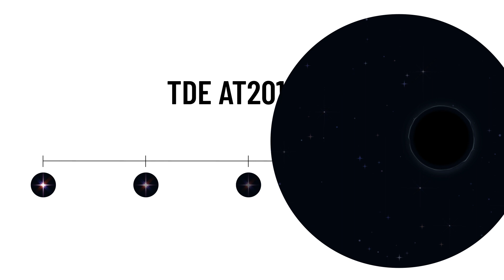A black hole repeatedly destroying a star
Animation describing the scientific result published here: Wevers, Coughlin, Pasham et al. (2022),

A mysterious flash of electromagnetic radiation from the center of a galaxy some 800 million light years away was first detected in 2018. The flare lasted for about 2 years and then it disappeared. This behavior is consistent with the supermassive black hole at the center of that galaxy tidally disrupting a passing star. However, surprisingly, the center of that galaxy brightened again in 2022. A new study suggests that this can be explained by a repeating partial tidal disruption where a star is in a bound orbit and provides a periodic snack to the black hole.